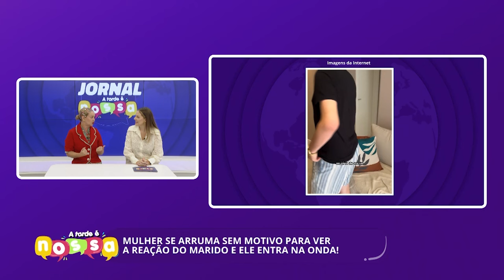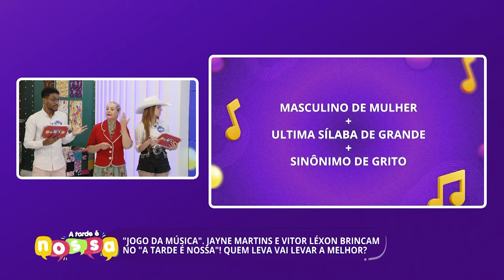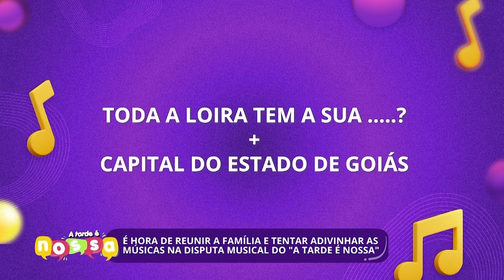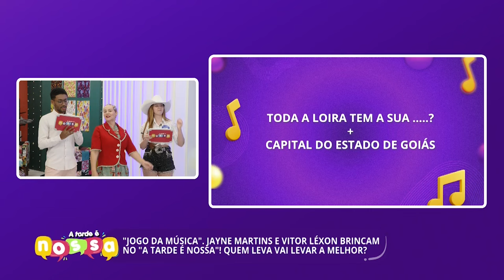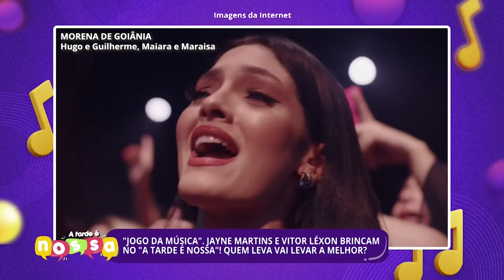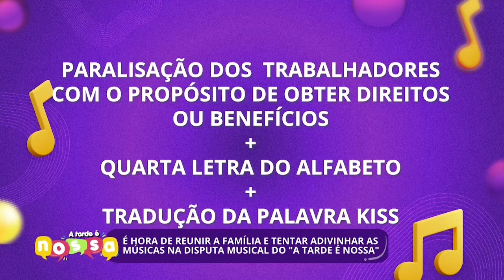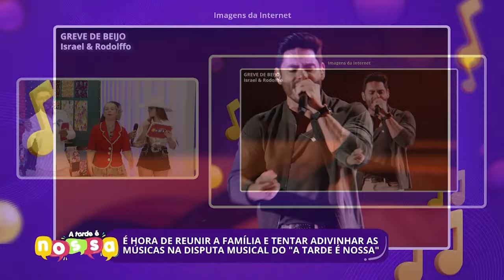Confira a edição completa do A Tarde é Nossa | 12/04/2024